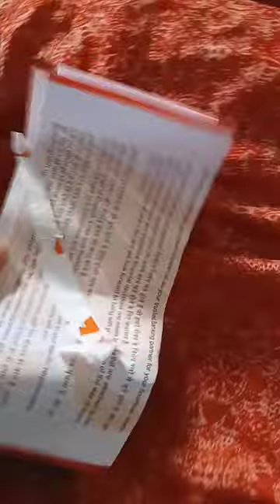Bob bank welcome kit